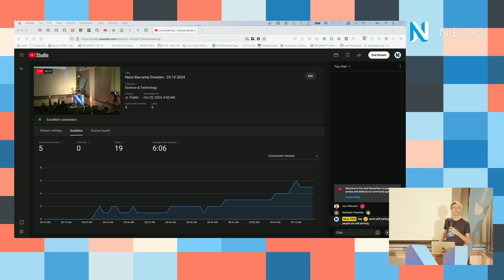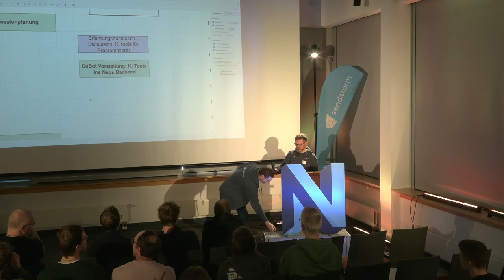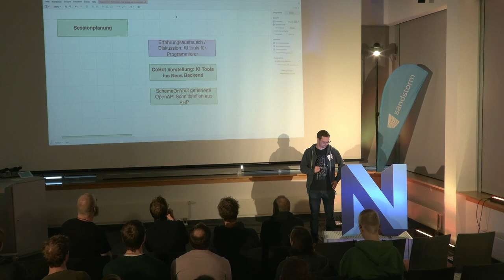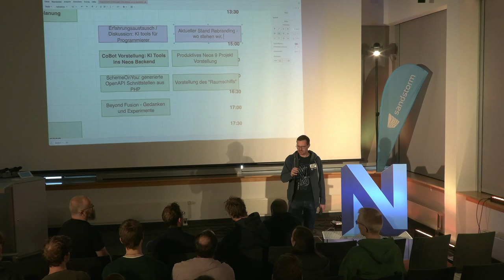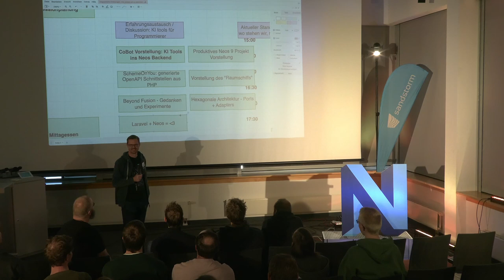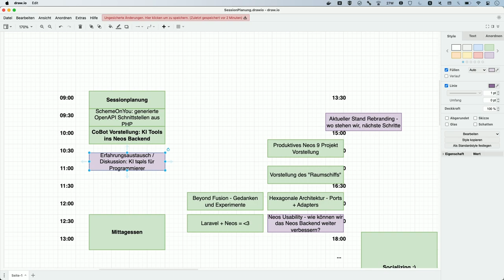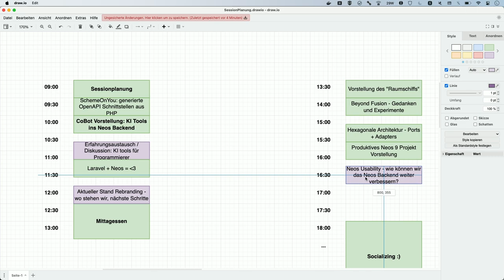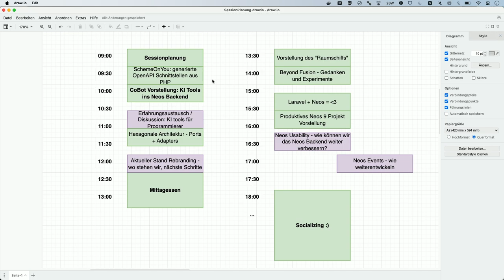Neos Barcamp 2024 - Session-Planung